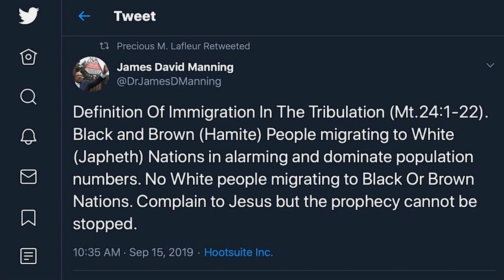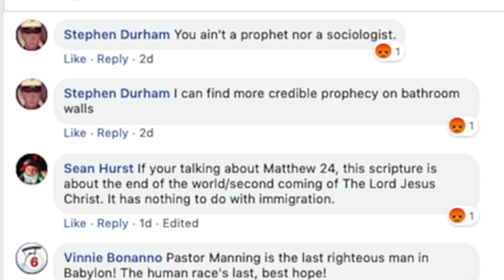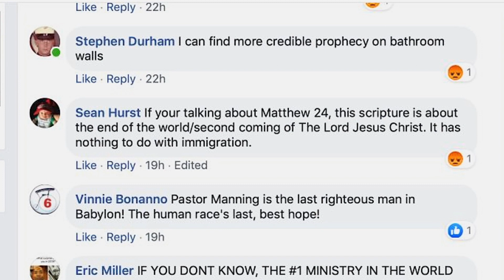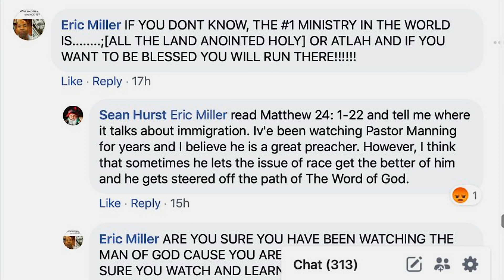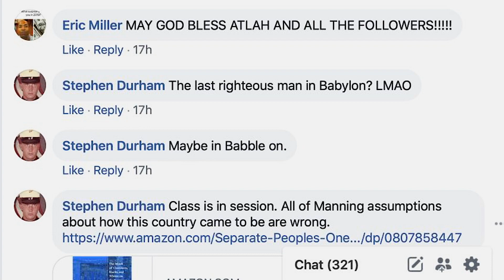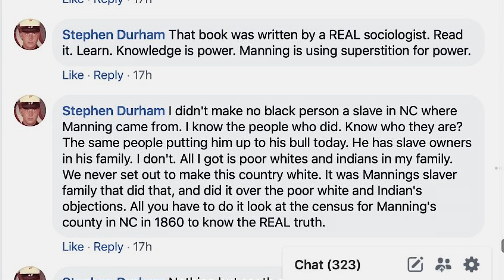THE DEFINITION OF IMMIGRATION IN THE TRIBULATION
The Definition Of Immigration In The Tribulation ( 16 Sept. 2019)

Mail Gifts To:
ATLAH Church